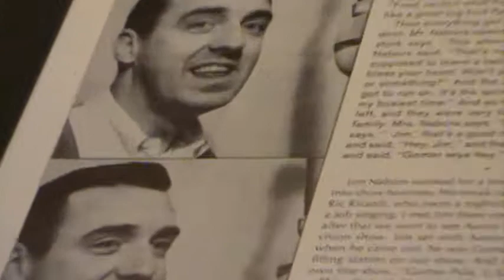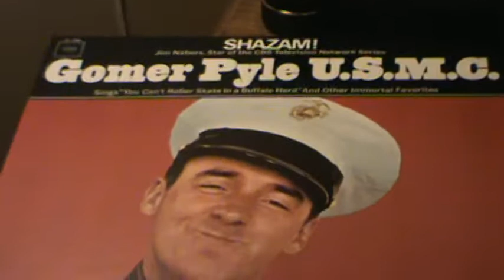Gomer Pyle USMC/ Hoo How, What Now ?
Had requests' to hear some more of this fun album...Jim Nabors,
( I mean Gomer ) did great with this...Fun songs, so will place some more of this LP onboard over next few weeks. Hope you enjoy... And, Keep playing the music !